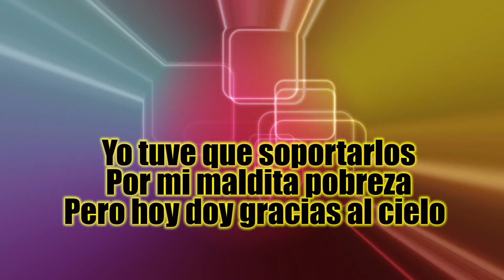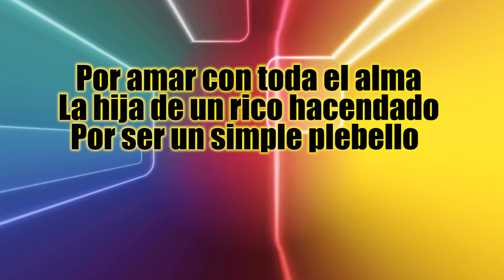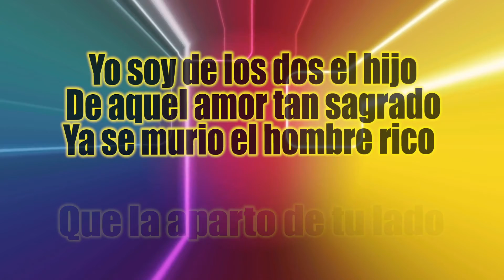Banda La Vareña - El Penal De La Loma (LETRA)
Titulo: El Penal De La Loma
Interprete: Banda La Vareña